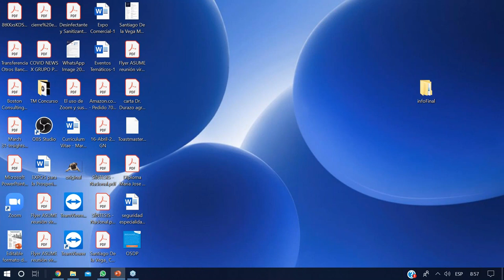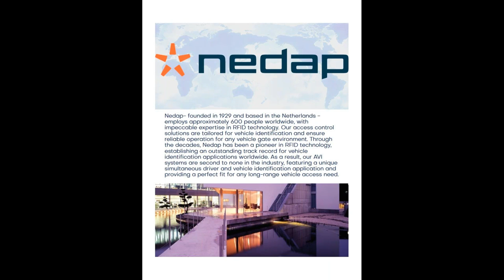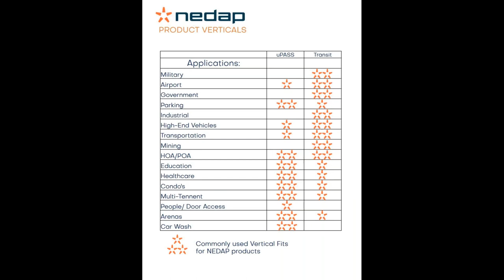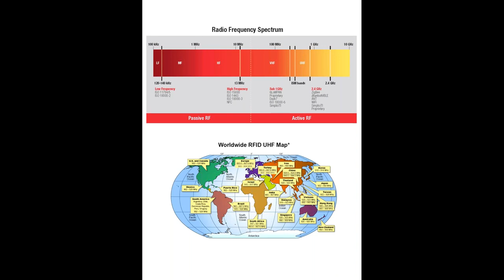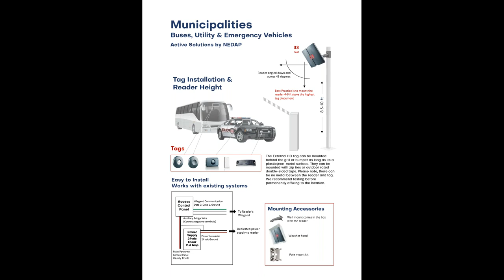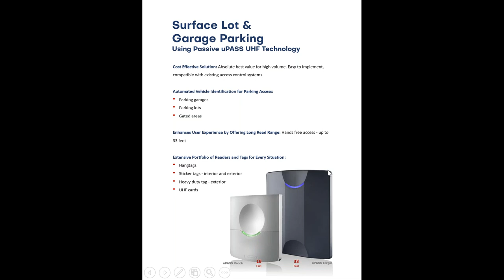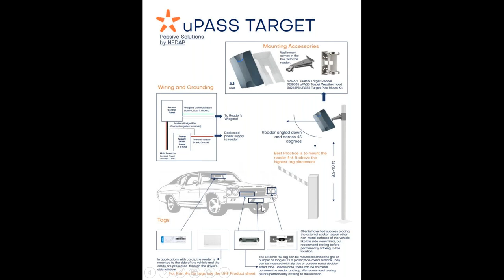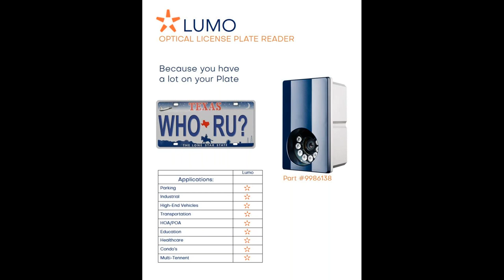Nedap Identification Systems - Vehicle and Driver Identification - You know who is driving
Webinar: Nedap Identification Systems - Vehicle and Driver Identification - You know who is driving